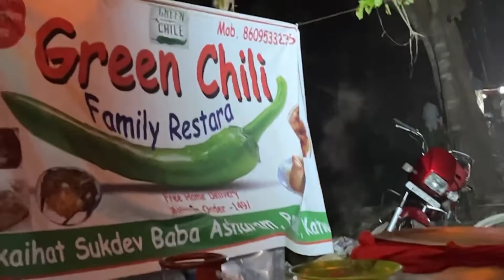বরের হাতে মটন রান্না ॥ এতো দিন পর কাকা বাবুর দোকানে মজা করে শুভ বিজয়া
Pleae  sibcribe and like

Good bless u

Stay safe